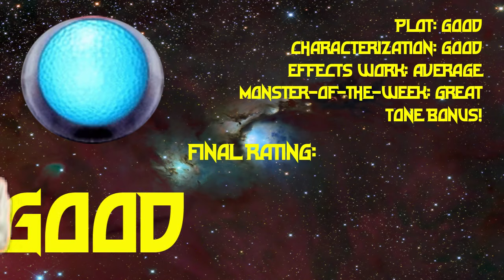The Color Timer Reviews - "My Home is Earth"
"There's no hope for him now, Ide. He's suffering."